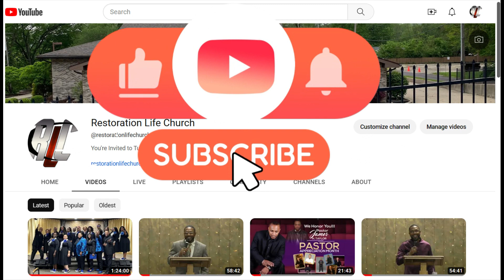May 19, 2024 - Minister LaDonna Keel Dortch | Don't Let What God Put In You Stop You!